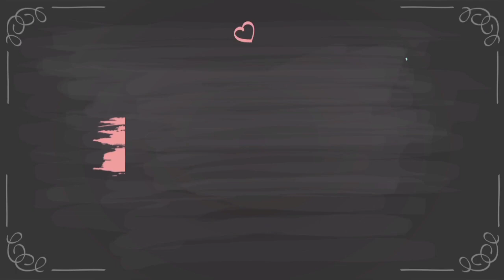Quarantine vinayakachaviti decoration || Happy Vinayaka chaturthi || Mahesh Evergreen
Do watch ❤️